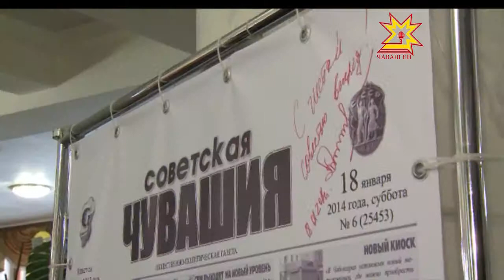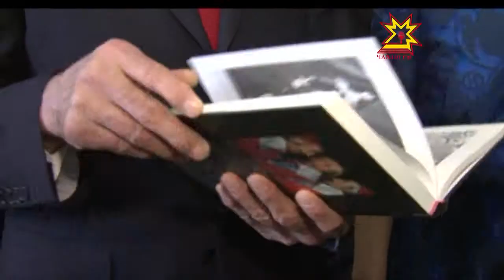День Печати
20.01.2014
В Чувашском драматическом театре яблоку негде упасть. Но все эти люди собрались не на премьеру спектакля. Вся пишущая братия Чувашии отметила профессиональный праздник — День Российской и Чувашской печати. Журналистов, телевизионщиков, полиграфистов и работников печатного дела поздравил глава Чувашии и другие представители власти.